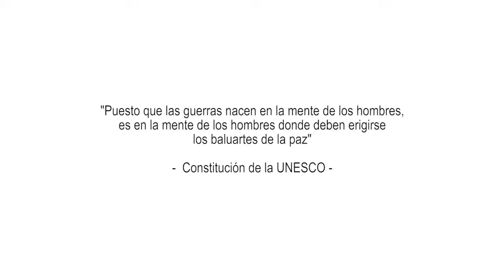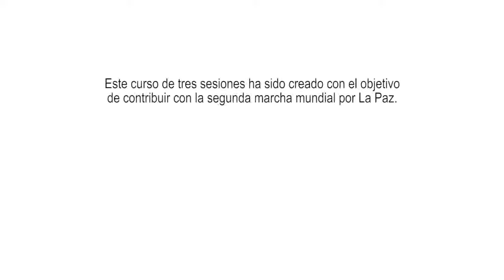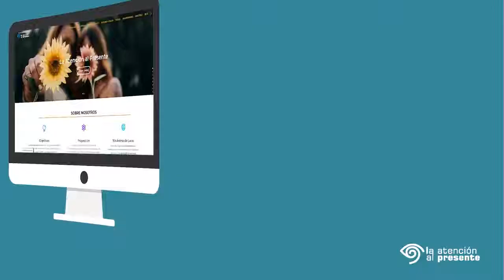LAS PALMAS - Curso "Crea Paz"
Taller sobre qué nos impide y en qué nos favorece vivir en Paz internamente, y cómo afecta esto a los demás y al mundo que nos rodea. El 14/10/19 en Las Palmas de Gran Canaria ESPAÑA